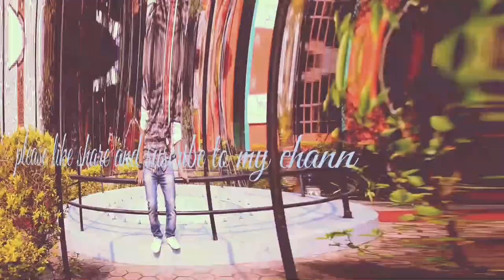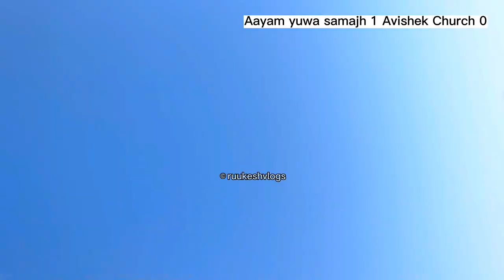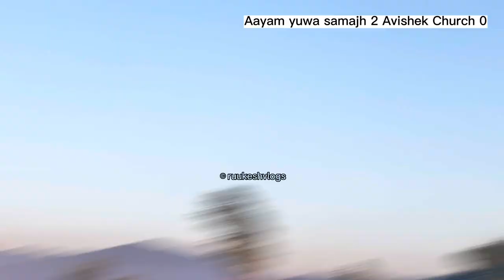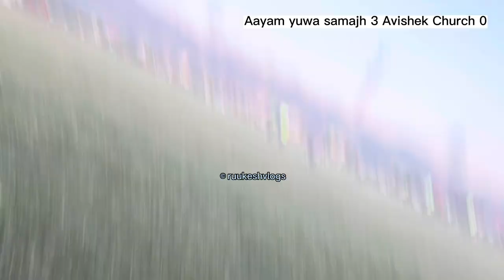Finale match | Aayam yuwa samajh vs Avishek Church | First kalika cup 2079 | cash prize Rs210000